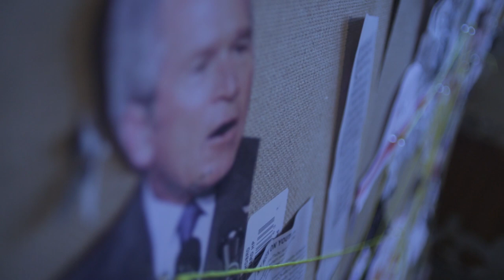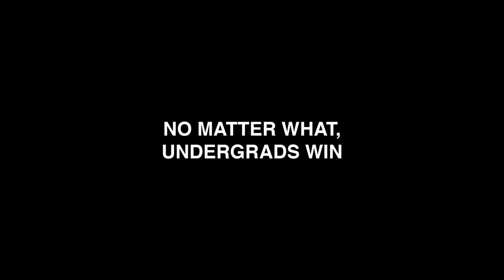BYU Ad Challenge to UT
Hey UT Ad Students,

You're good. We're good. Let's rumble?

And remember, "Few things guarantee failure faster than the 'safe' option."  - Lee Clow

Sincerely,
The BYU Ad Kids